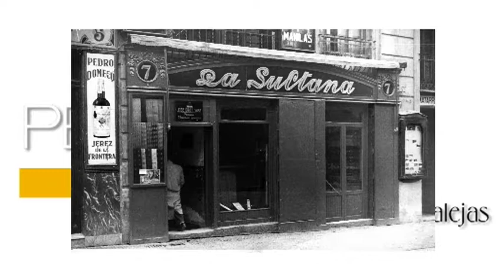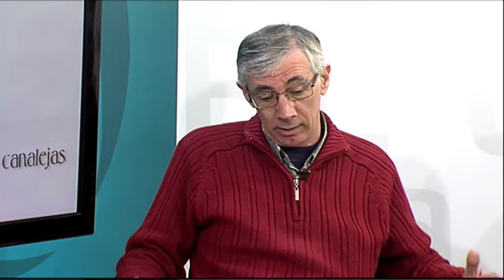Algo Personal 14 de novembre 2017